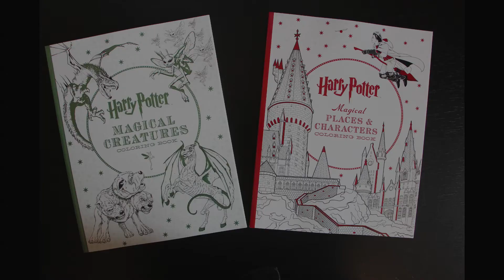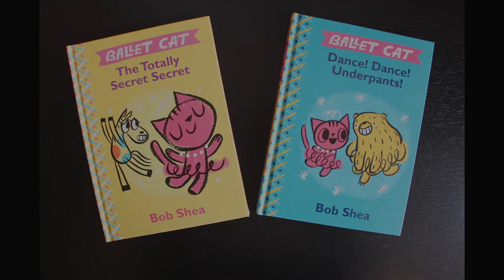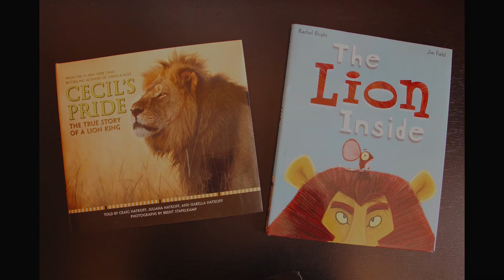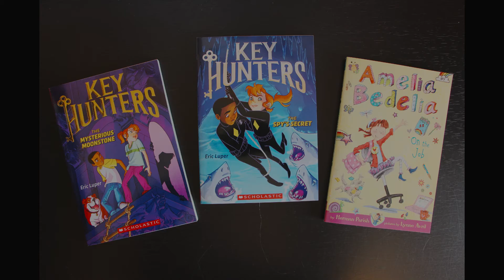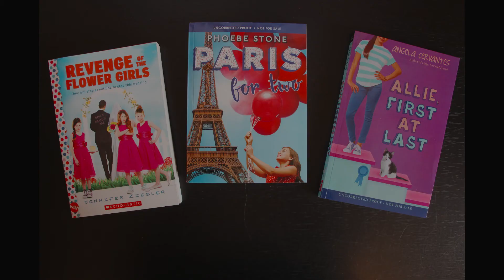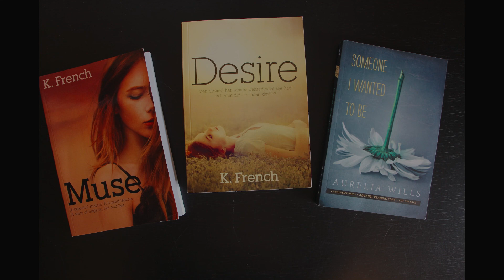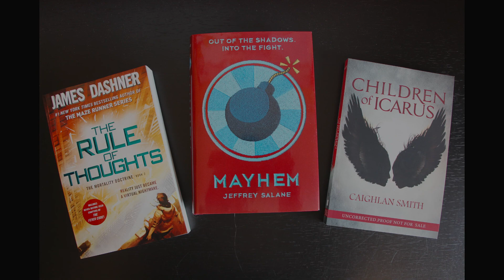YA Books Central - May 2016 Book Haul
Have you ever seen a horror movie where a bunch of little kids overrun everything? That's kind of what happened to the YABC offices this month with the Children's books. Wow!